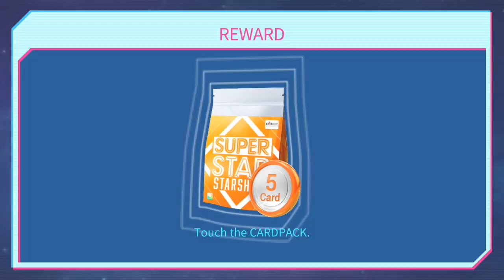SuperStar STARSHIP • WJSN Chocome "Ya Ya Ya" Event